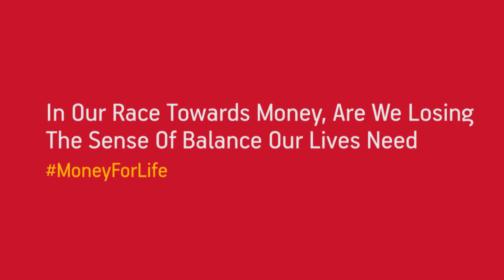Shefali Hajee – A Balanced Story of Money In Her Life